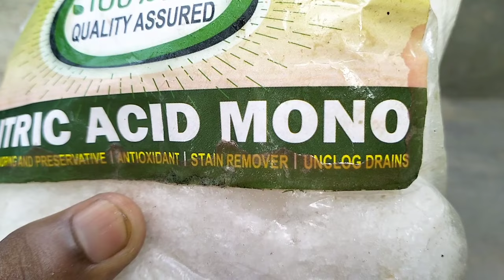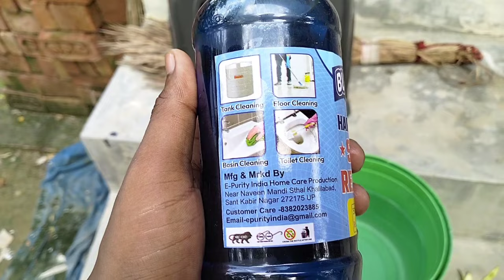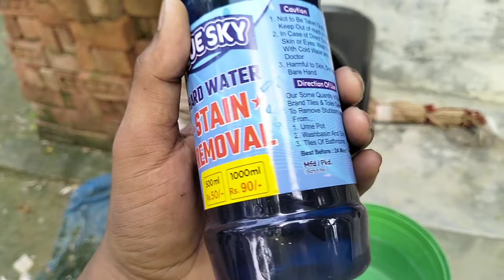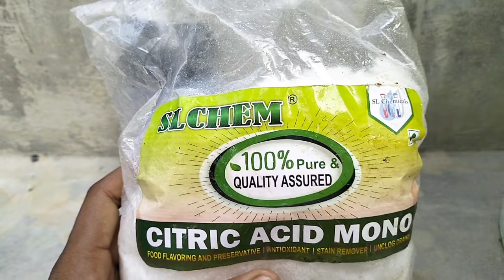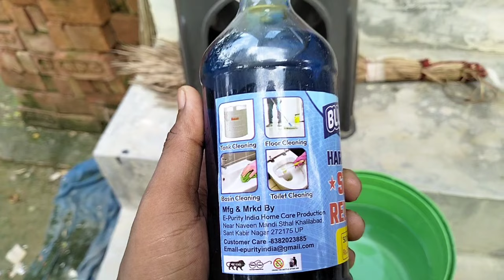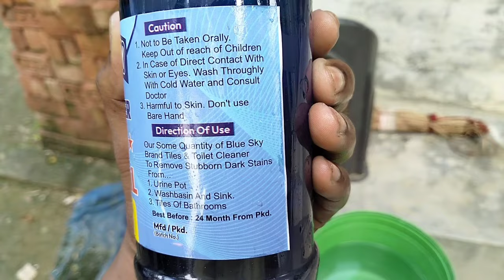Blocked pipeline cleaning। नल से पानी कम आ रहा है । Gi pipe and pvc pipe cleaning by citric acid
CITRIC ACID BUYING LINK

blu skie or blue sky same liquid

✅Chemical for water tank cleaning pipelines cleaning

( 2 litr )

(5 litre )

drain cleaning

clogged drain
drain
blocked drain pipe
drain blockage
drain cleaner
blocked drain
drain clean
blocked sewage
blocked sewer
sewer
pipe unblock
blocked pipe
harpic drain xpert drain cleaner powder 50g
harpic drain expert powder
harpic drain cleaner
how to clear blocked pipes at home
how to clear blocked pipeline
how to clean blocked pipline
blocked pipeline clear
water pipeline clear
water blocked pipeline clean kaise karen